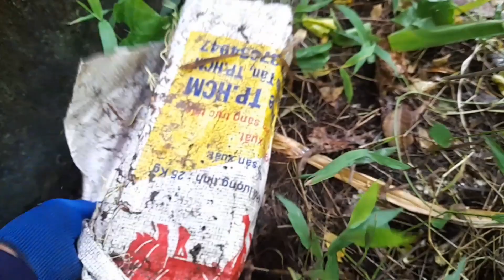bẩy rắn/luông bẩy cu vân dinh rắn ok!!!